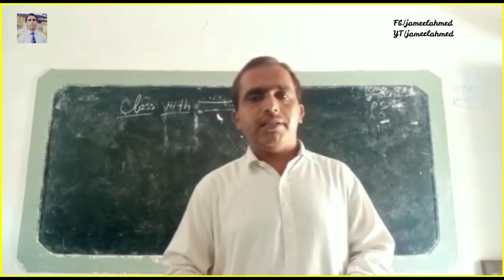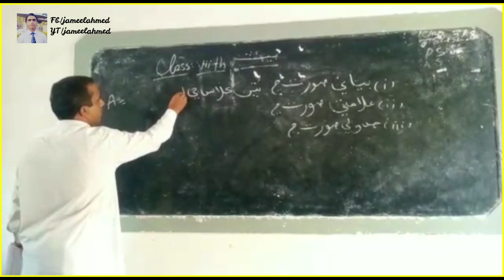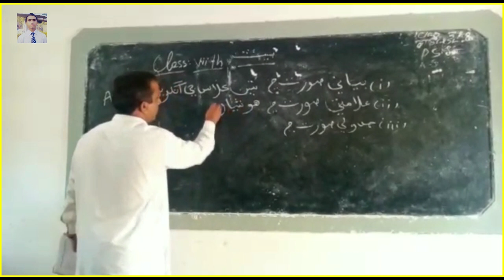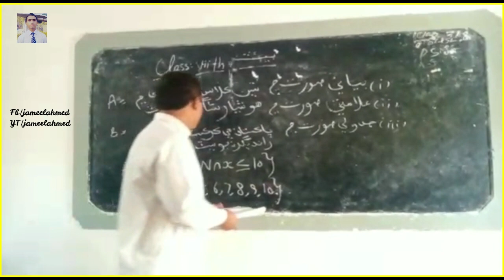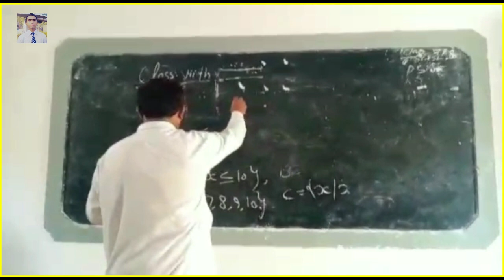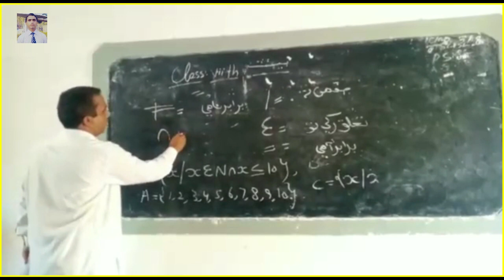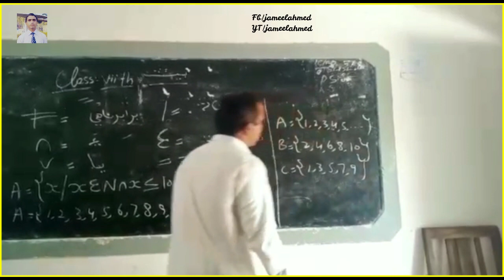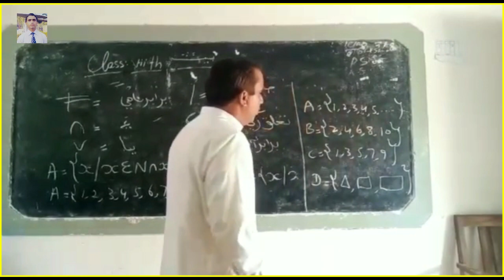Maths , Sets , Concept of sets , representation of sets .